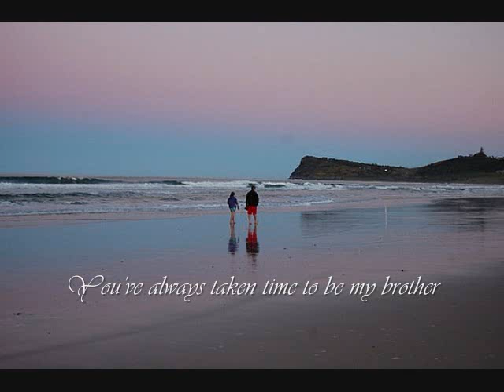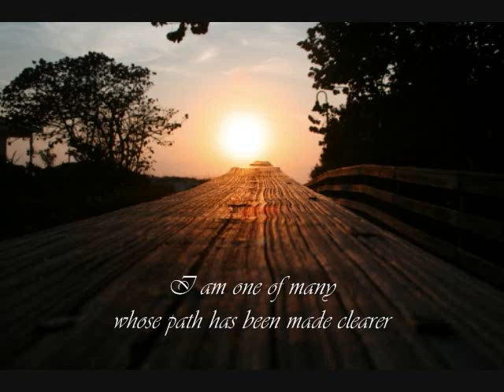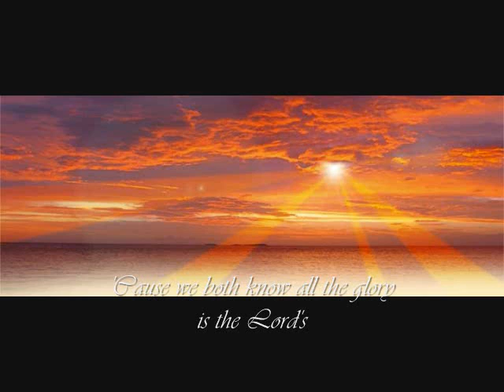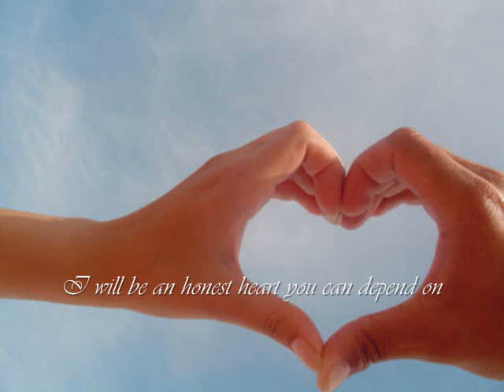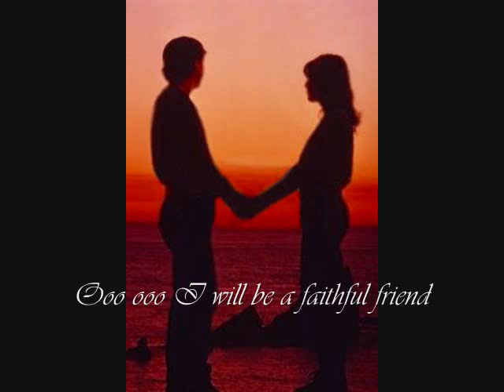Faithful Friend by Twila Paris and Steven Curtis Chapman DEMO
Faithful Friend by Twila Paris and Steven Curtis Chapman